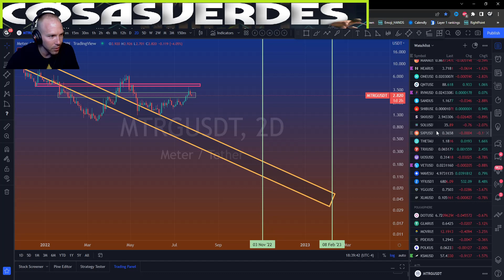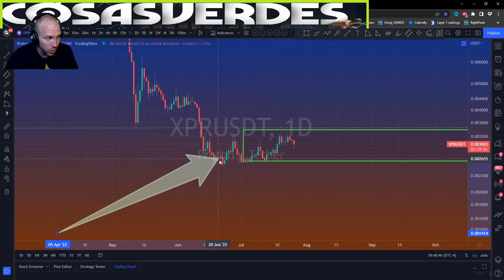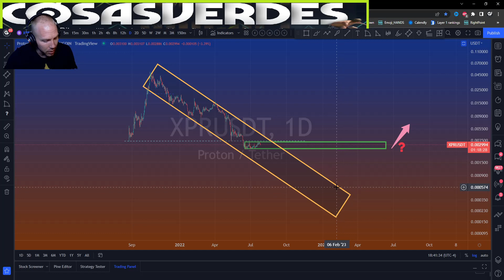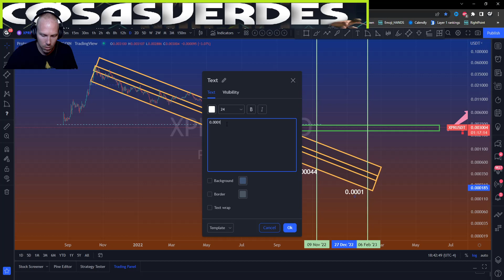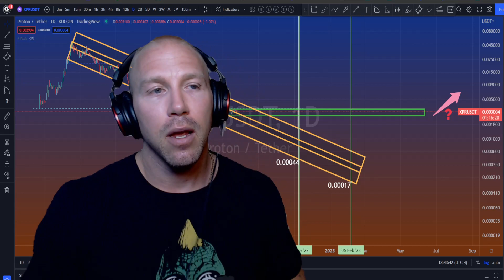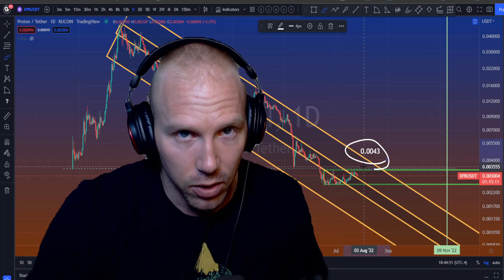Proton XPR Token Price Prediction, Crypto Analysis July-Aug 2022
I show you immediate upside price targets and longer term downside price targets - in depth XPR Proton price analysis.

👇▬👇▬JOIN  THE ALTCOIN GEEK & TRADING COMMUNITY▬👇▬👇
👉🏻👉🏼👉🏽👉🏾👉🏿 YOU DON'T LIKE DISCORD? NO PROBLEM! 👈🏻👈🏼👈🏽👈🏾👈🏿

●▬● Common Proton and Crypto Questions ●▬●
Proton Price Prediction 2022, XPRPrice Prediction 2022
Proton News Today, Proton Analysis, Proton Price Analysis, Proton Live
Proton Trading Strategy, Proton Technical Analysis

February 2022, March 2022, April 2022, May 2022, June 2022, July 2022, August 2022